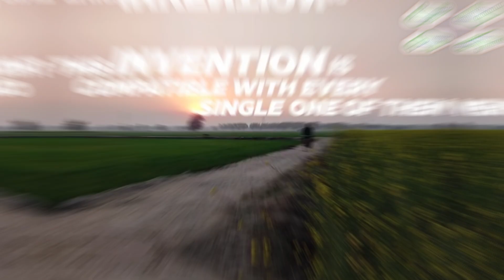Gursaurabh Singh's Dhruv Vidyut | Electric Cycle Conversion Kit | Made in India | Fire & Mud Proof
Dhruv Vidyut Electric Conversion Kit - Bicycle - (D.V.E.C.K)

Bicycles are the companion of 58% daily commuters in India.

Gursaurabh Singh (Founder - Dhruv Vidyut) invented this device, which can upgrade over 8 Crore cycles across India to a motor and battery powered electric cycle within minutes. Sustainably boosting the speed, power and range of apni swadeshi cycle.

This initiative also getting pitched on Shark Tank India.